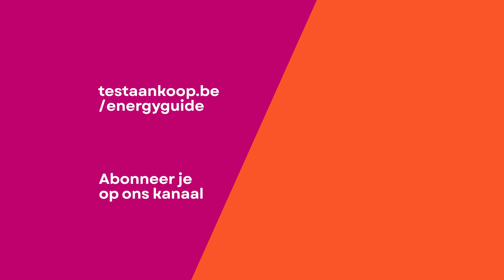Is een dynamisch elektriciteitscontract interessant voor mij?